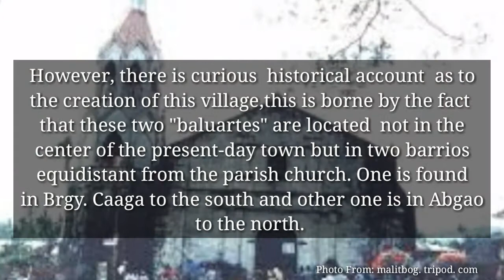Makasaysayang Simbahan ng Malitbog, So. Leyte||PHILIPPINES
Santo Niño Church is one of the baroque churches in the Philippines
it was built in 1857 in a baroque architecture by forced labor located in Malitbog,Southern Leyte
So LEXERS you can visit here anytime in Malitbog and witness its beautiful  historical church and many more.
Malitbog is a center of arts and culture in the Province of Southern Leyte... Discover and witness of the said town!!

"Basta MALITBOGANON bisan asa bisan kanus-a ikapasigarbo ka"